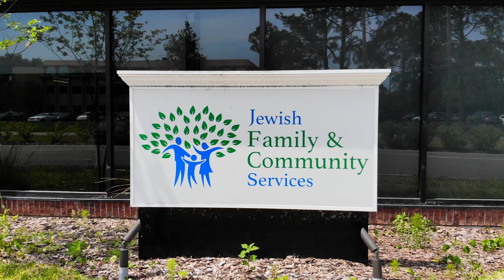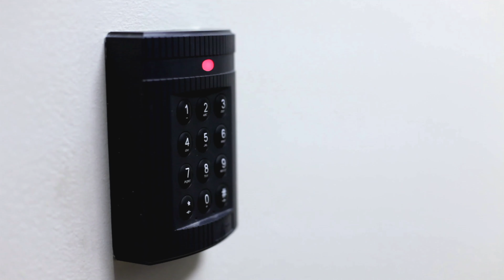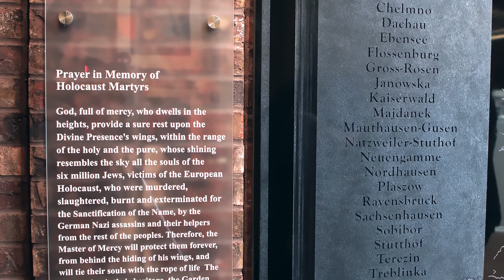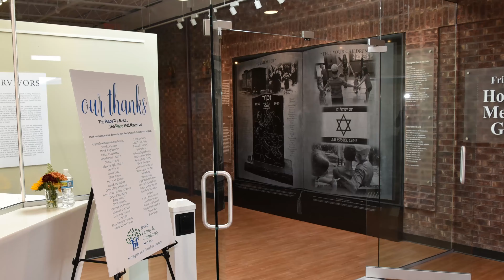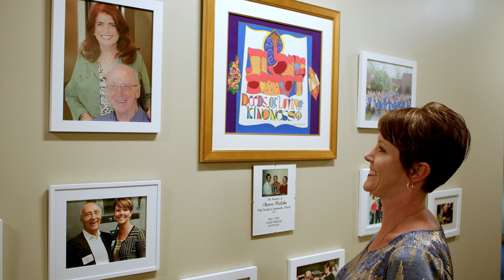The architect of JFCS's New Building won an American Institute of Architects award!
Thank you again to our many generous donors that made our new building a reality, and to Tom Duke Architecture for their meticulous attention to detail and design, and to the Angelo Group for their high quality construction management services.